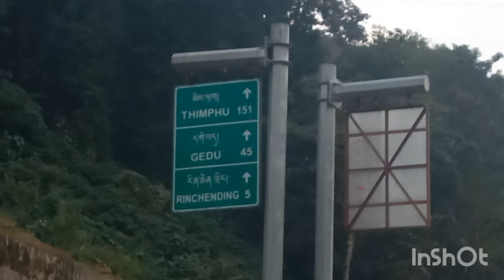Phuentsholing,Bhutan Trip||After 3yrs ko Bhutan😳||Ty Di-Vena|| Internationaltrip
Bhawna Thapa Vlogs